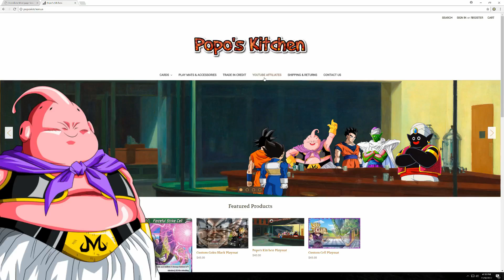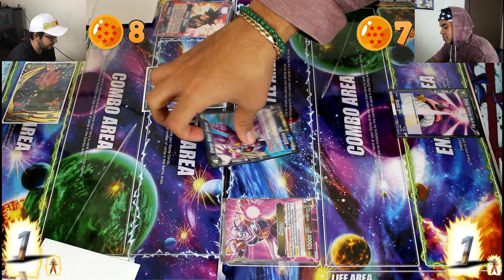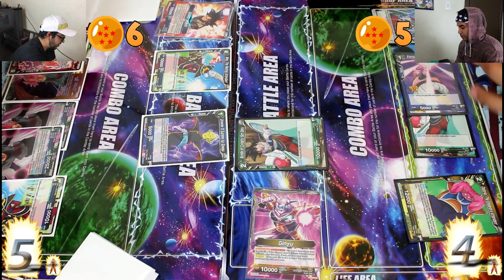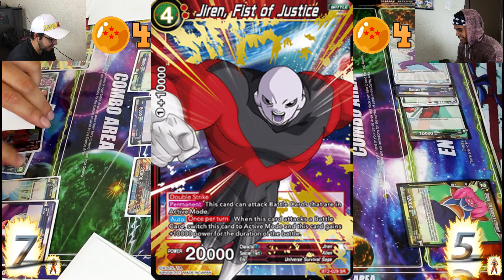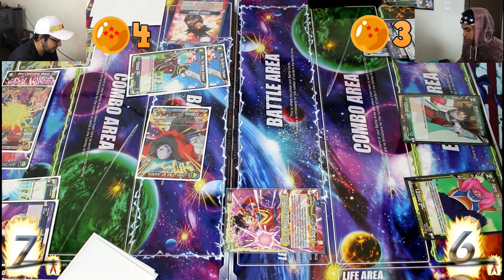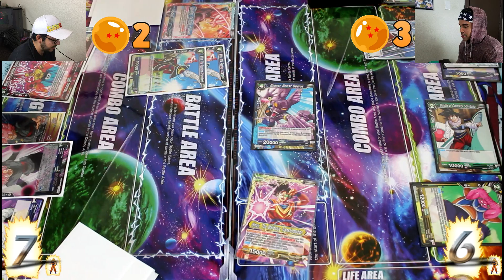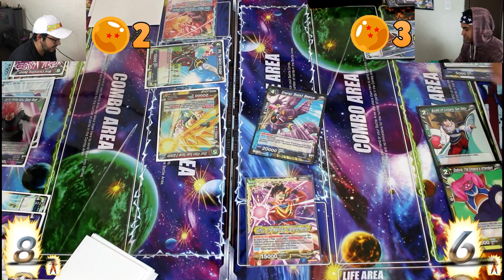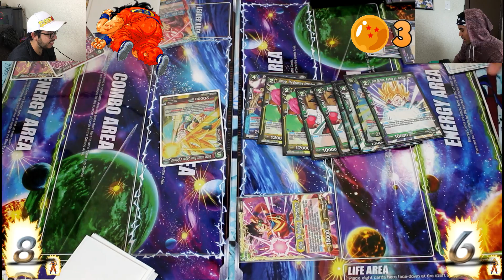META DECK BATTLE! Goku Black vs Captain Ginyu Dragon Ball Super Card Game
THE BATTLE OF THE META IS CRAZY! THE BEST DECKS GO AT IT AND IT IS AN EPIC MATCH UP!

Stay Supah!

Shop "Turn Zero"
Shoot Thru! Meet Us here on Tuesday 7pm!